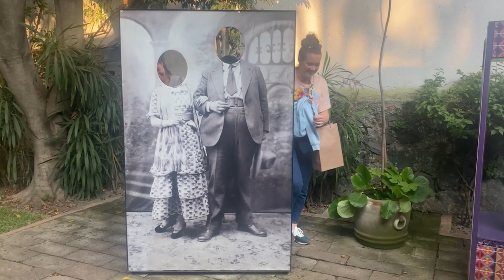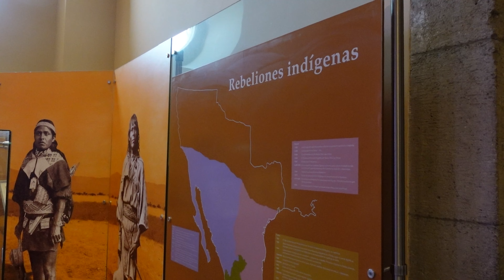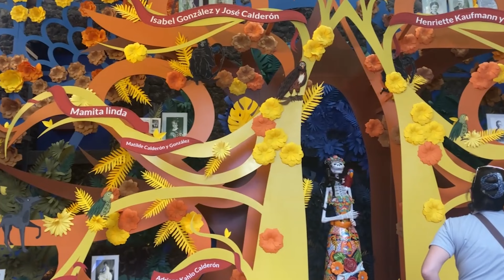Mexico City Market SURPRISES and FRIDA KAHLO'S Hometown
Exploring Mexico City with Tadot Travel is fun, educational and full of surprises! We stumbled upon some of the craziest things in the marketplace that Frida Kahlo frequented as a little girl. Then visited her inspiring home where her eccentric and resilient life still leaves lasting effects on those who visit. Adventure and a deeper appreciation for history are sure to be found in this amazing and vibrant city!